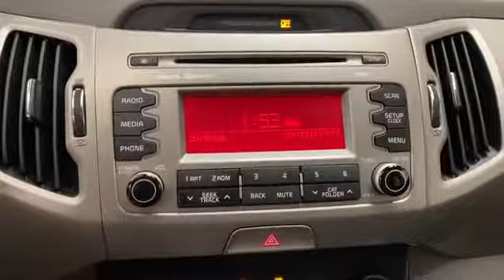Used 2015 Kia Sportage LX Levelland, Wolfforth, Midland, Plainview, Lubbock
2015 Kia Sportage LX KNDPB3AC8F7789016 Video

This 2015 Kia Sportage LX KNDPB3AC8F7789016 is full of phenomenal features such as: